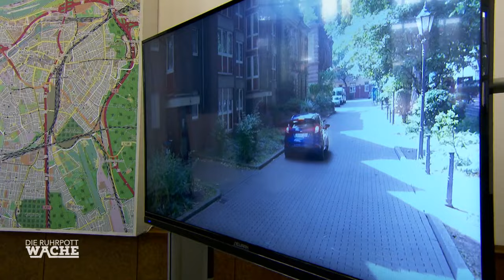Verfolgungsjagd für SMOLIK & WOLF: Aksu knallt ihn ab!😳 | Die Ruhrpottwache | SAT.1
Ab 12 Jahren | Die Polizei hat von einer jungen Frau einen Notruf erhalten. Sie hat ihre Freundin schwer verletzt in der Wohnung aufgefunden und den Täter im Bad eingeschlossen!